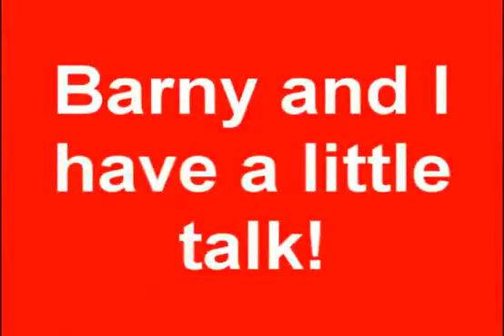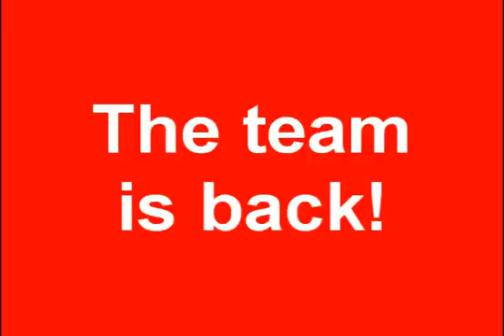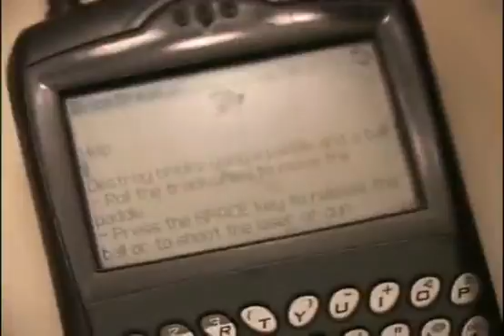Watch Weekly Anjing Banfa Lesson 1 27 08 Ask Sensei Episodes Videos Blip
[bluez preacherman into, white to blue belt test, cane work, construction project for test team (we always have one)]